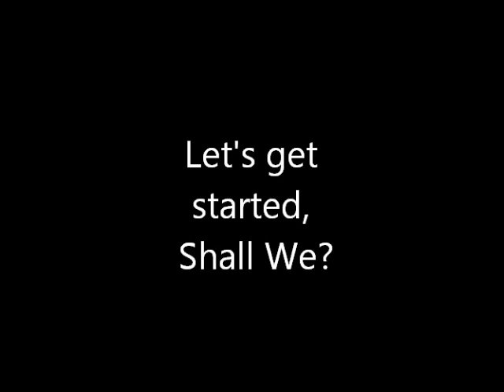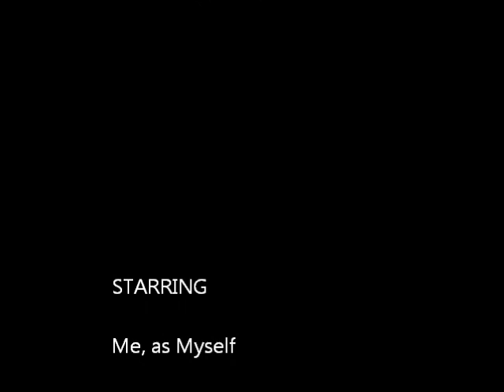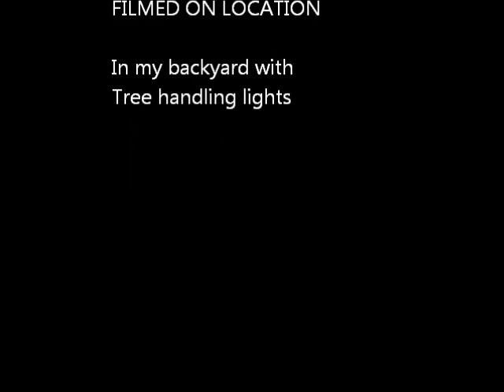Vlog Week #1 - Kickin' off Mah Youtube Channel!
My first video for YouTube! I kind of go over my video projects and stuff like that this week. Suggest me stuffs and I'll be open to listen.